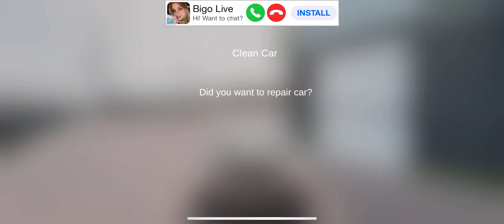High quality gameplay full graphics of drift for life II MEHMOOD SHAHID AWAN II